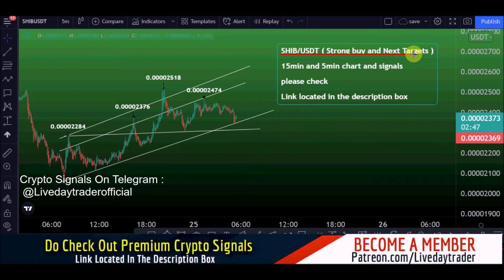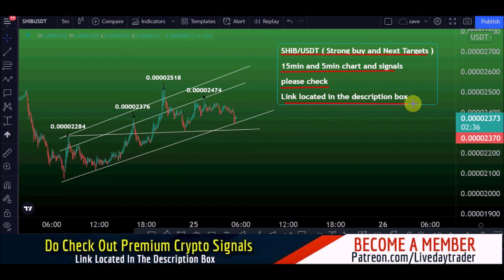Shiba price prediction buy sell signals with charts and Shiba INU latest news 25 February 2022